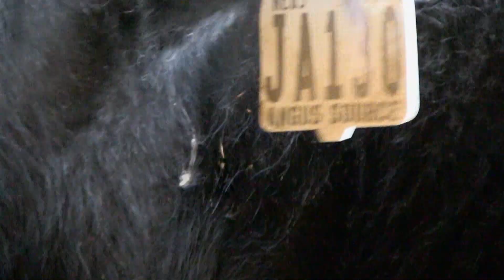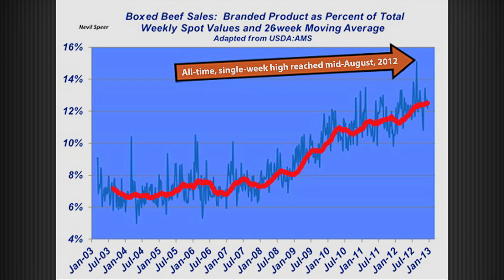The Angus Report, Jan. 14, 2013: Top News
This week we discuss some key tips to keep in mind before buying your next Angus bull, the rising demand for branded beef, traceability and trade, and the farm bill extension.